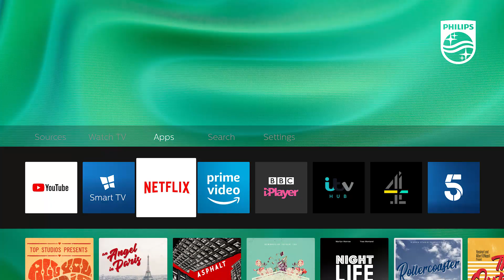Philips SAPHI Feature Clip